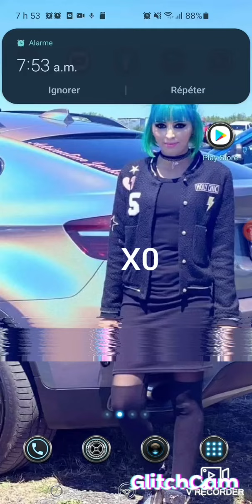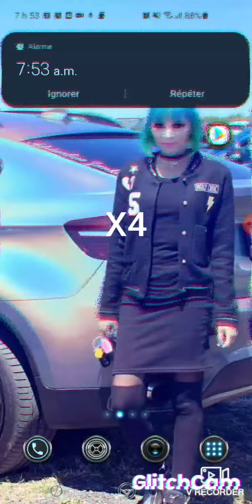Homecoming X1 a X5